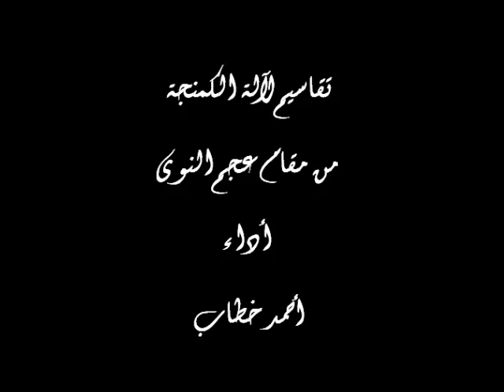تقاسيم كمان | مقام عجم النوى | احمد خطاب | فرقة أغاريد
تقاسيم كمان من مقام عجم النوى
أداء الفنان أحمد خطاب عازف بأوركسترا أغاريد
 قيادة محمد الفكهاني
من حفل ملتقى الثلاثاء بجمعية الخريجين الكويتيين
29 يناير 2013